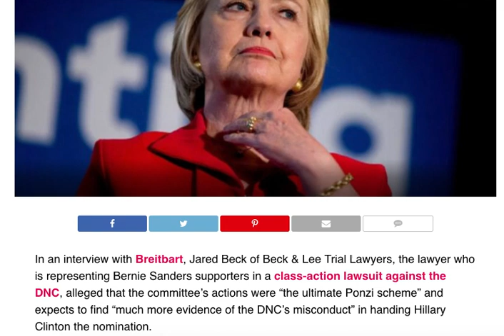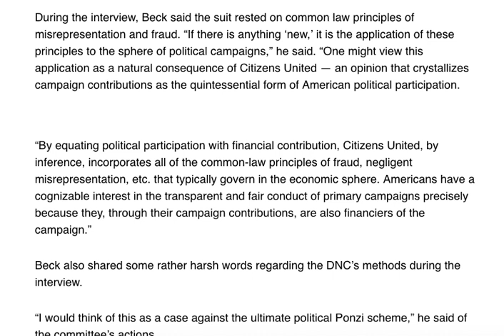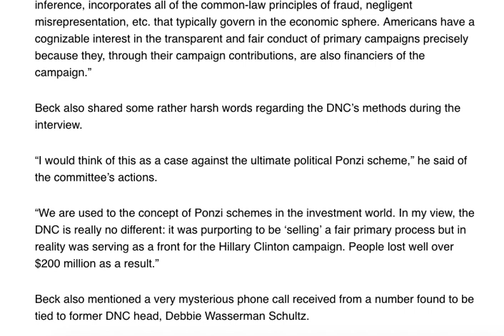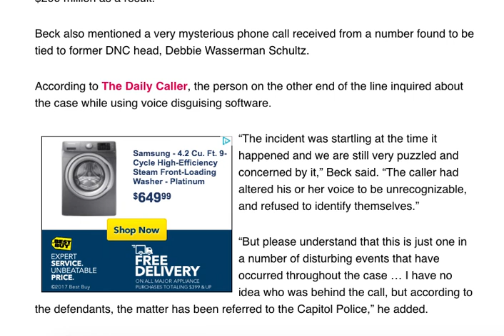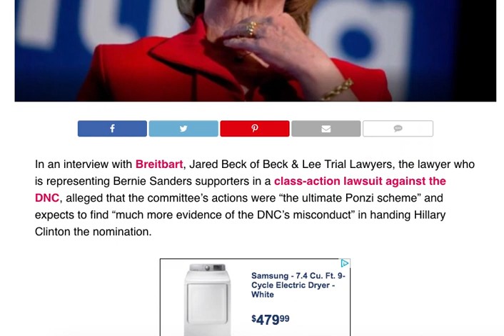BERNIES LAWYER GOES PUBLIC ON HILLARY CHEATING IN PRESIDENTIAL ELECTION!